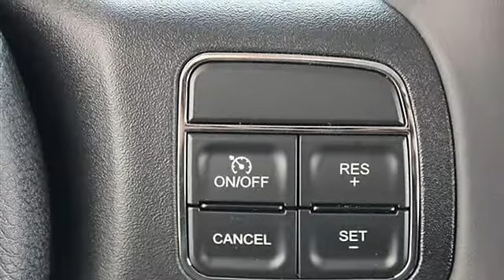2014 Jeep Wrangler Unlimited - Classic Dealer Group - Waukegan, IL 60085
For Sale: 2014 Jeep Wrangler Unlimited
VIN: 1C4BJWDGXEL101360
Engine: Regular Unleaded V-6 3.6 L/220
Drivetrain: 4WD
Transmission: Automatic
Mileage: 1,556
Color: Billet Metallic Clearcoat (exterior) Black (interior)

Features:
Two Thousand Fourteen Jeep Wrangler Unlimited Convertible. This vehicle features the following equipment: Automatic, Regular Unleaded V-6 3.6 L/220, 4 Wheel Drive, BLACK 3-PIECE HARD TOP  -inc: Rear Window Defroster  Tinted Rear Quarter & Liftgate Windows  Delete Sunrider Soft Top  Freedom Panel Storage Bag  Rear Window Wiper/Washer, QUICK ORDER PACKAGE 24S  -inc: Engine: 3.6L V6 24V VVT  Transmission: 5-Speed Automatic (W5A580)  Deep Tint Sunscreen Windows  Leather Wrapped Steering Wheel  Chrome/Leather Wrapped Shift Knob  Tires: P255/75R17 OWL On/Off Road  Power Convenience Group  Front 1-Touch Down Power Windows  Remote Keyless Entry  Power Heated Mirrors  Power Locks  Security Alarm  Wheels: 17" x 7.5" Aluminum  Auto Dim Mirror w/Reading Lamp, TRANSMISSION: 5-SPEED AUTOMATIC (W5A580)  -inc: Hill Descent Control  Tip Start, Four Wheel Drive, Power Steering, Anti-lock Brake System, 4-Wheel Disc Brakes, Brake Assist, Steel Wheels, Tires - Front All-Terrain, Tires - Rear All-Terrain, Conventional Spare Tire